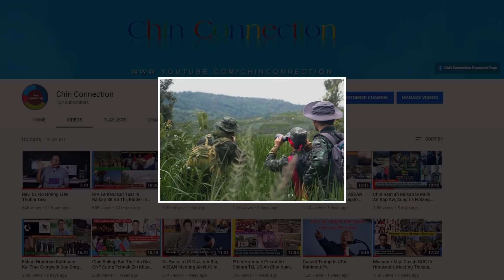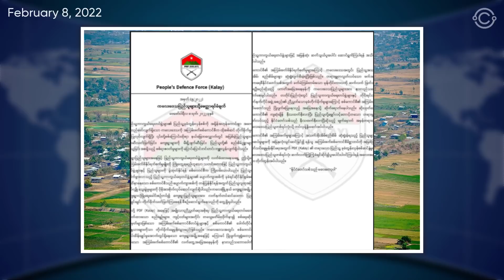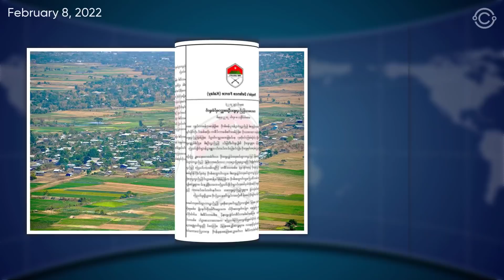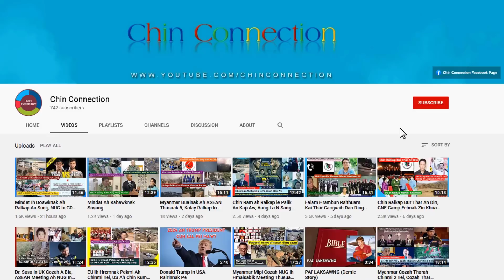Ralhrang In Remnak Rel Dingin An Sawmnak An Let, Kalay PDF In Ralhrang Tumtahmi Mipi An Simthei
Chin Connection Channel thar thazangpeknak ah in rak “subscribe” sak cio hram uh, cule kan unau rualpipawl khalin ramsung thuthang le hminsintlak thutha video pawl an hmuh le an ngai ve theinak dingah kan channel hi in rak share sak vivo cio hram aw. Tuini tiang thazang in peknak parah kan lungawi.

Chin Connection Thuthang
Thuthang Lawrkhawm
Chin Connection